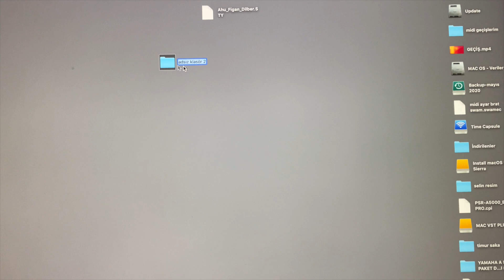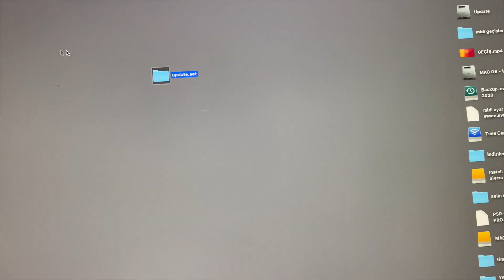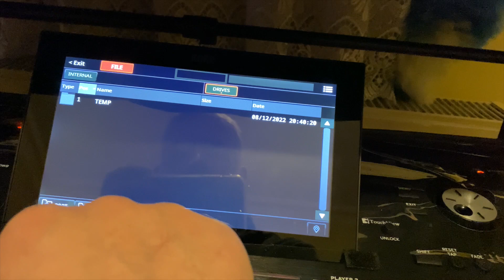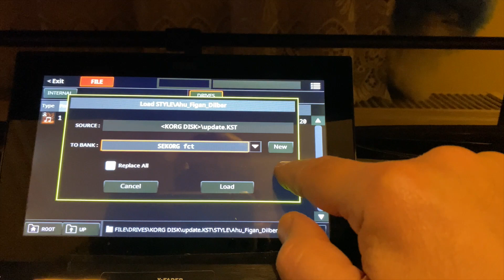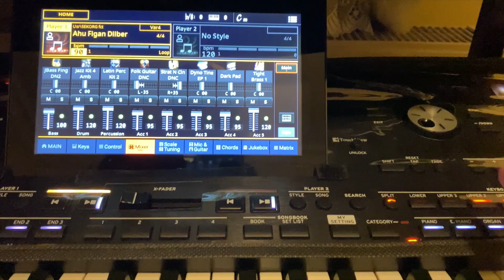KORG PA5X'TE YÜKLÜ SETE UPDATE NASIL EKLENİR.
Bu video da Korg pa5x inize convert yaptığınız 4x setinize update geldiyse bunu nasıl işleme alırsınız konusunu anlatmaya çalıştım..umarım işinize yarar.